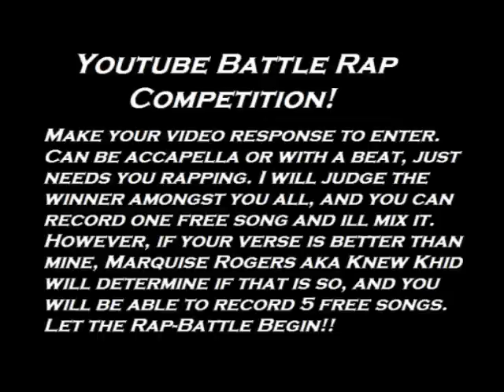Youtube Battle Rap Competition! hosted by Alter Ego (Alter Ego's Verse)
Make your video response to enter.  Can be accapella or with a beat, just needs you rapping. I will judge the winner amongst you all, and you can record one free song and ill mix it.  However, if your verse is better than mine, Marquise Rogers aka Knew Khid will determine if that is so, and you will be able to record 5 free songs.  Let the Rap-Battle Begin!!